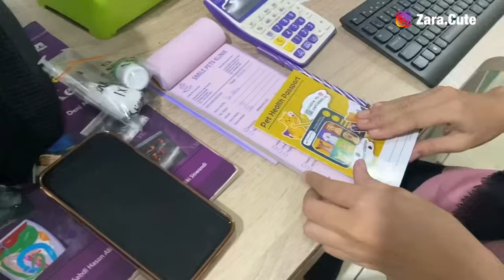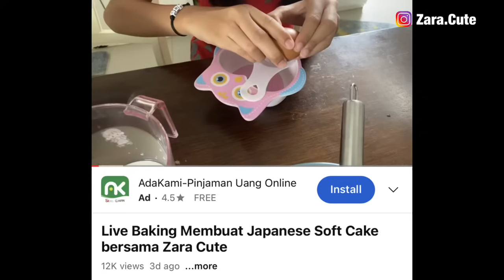Daily Routine | Belajar Merawat Anak Kucing bersama Dokter Hewan